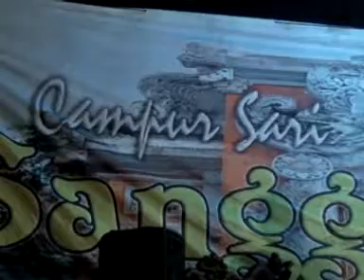memory campursari SANGGA BUANA * Mendem Wedoan